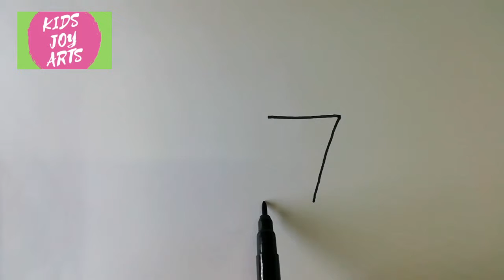How to draw a picture from Number 7 || how to draw a chair|| Easy drawing for kids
Kids Joy Arts
 How to draw a picture using number 7
Simple drawing for kids Art & Craft is part of our life and creative art is the breath of that life. Transforming one into another, by drawing in seconds is intellectual exaggeration. We will be wonder struck amazingly seeing the transformation and coloring them further, keep us afloat in the ocean of emollient experience.